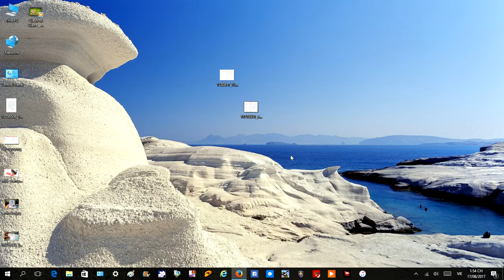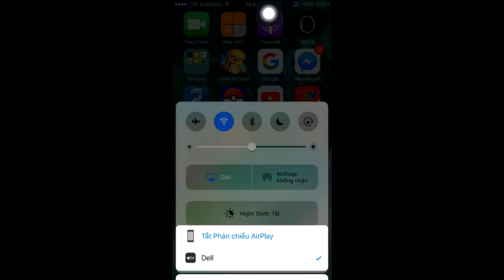Clash of Clans | Defense Lv.64 ( 100% )